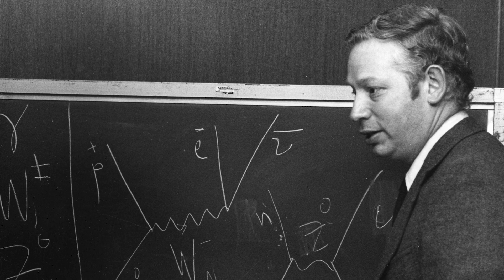Famous Celebrities Who Died Today 23th July 2022